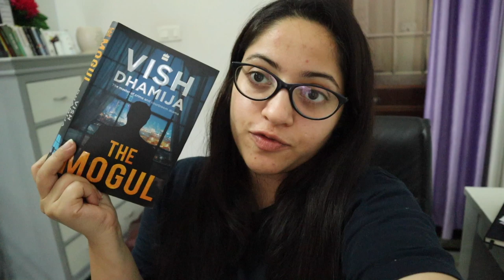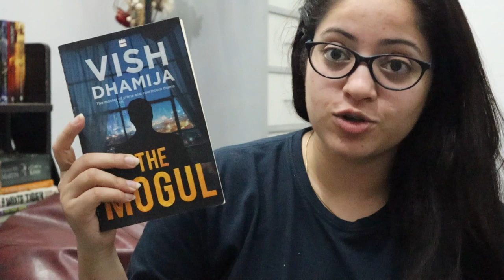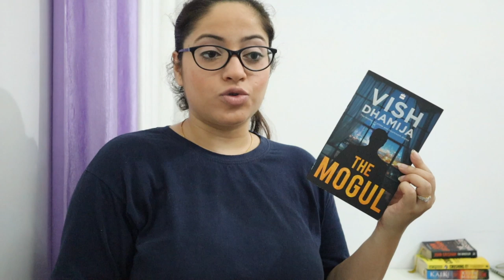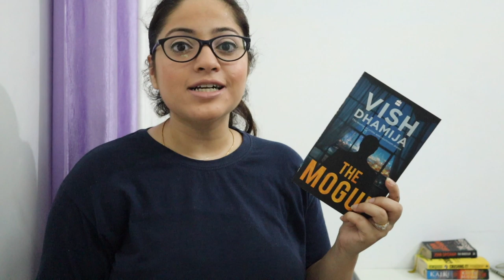The Mogul 😍by Vish Dhamija Reading Vlog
Here's a reading vlog of the legal thriller-  The Mogul by Vish Dhamija.